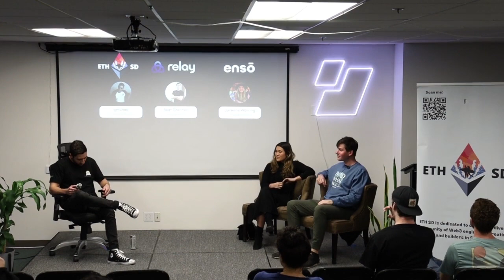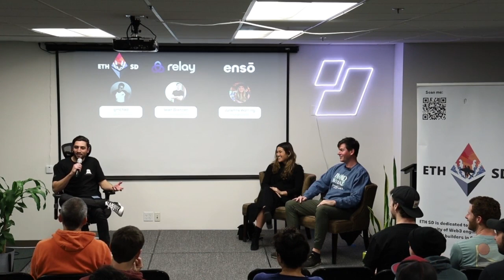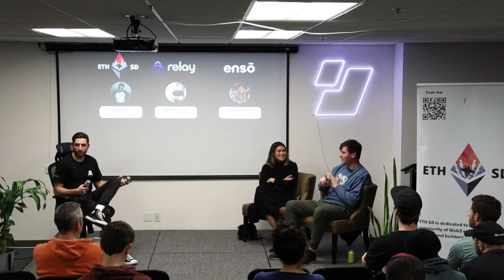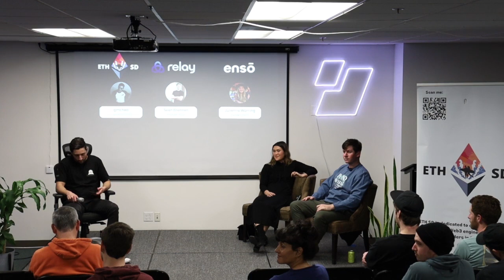ETH SD Founder Fireside: Ensō Collective and Relay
Overview:
For this founder-themed fireside, ETH SD hosted Relay founder Sean Brennan and Ensō founder Julienne Worring for a panel discussion on building web3 organizations and communities, a recap of Ethereum Denver, and more!

Relay is the intersection of Ethereum-enabled OpenAI agents and wallet messaging.

​Ensō is building a digital (social) closet to discover, collect, and earn with built-in attributions on-chain.
Chapters:
0:00 - Start & Guest Intros
7:08 - Getting into Web3: Julienne
11:04 - Getting into Web3: Sean
18:56 - Hackathons
25:42 - Integrating IRL fashion into blockchain
29:33 - A Look at Lens Protocol
37:09 - Chat GPT
42:37 - The future of fashion and tech
45:19 - An average day as a founder
54:09 - Hacakthon to VC pipeline
1:01:50 - ETH Denver takeaways
1:06:55 - ETH Events 2023
1:10:26 - Audience questions